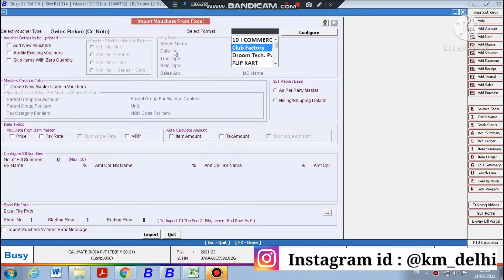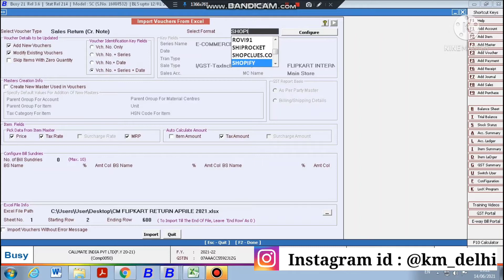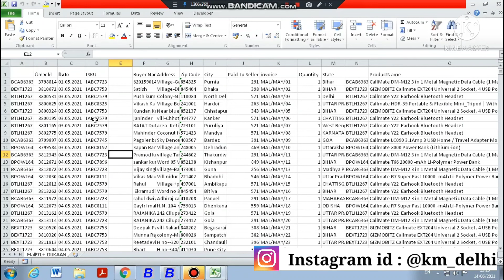Online Bulk Entry in Busy || Busy Configuration for Import Excel Import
Busy Configuration for Import Excel Import || online bulk entry in Busy

Busy software like a tally software in this video you can learn how to import excel sheet in busy for online order in bulk entry || busy software class-7
Accountant Kaise Bane | Accountant Work for Fresher | GST Related Prepare Work Before GST Return Filling